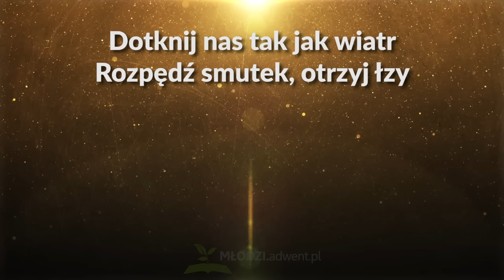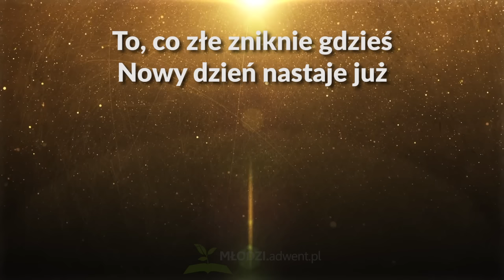Przyjdź jak deszcz - z tekstem i wokalem (Agnieszka Gorączkowska)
Słowa:
1. Przyjdź jak deszcz
ożyw dziś
suchą ziemię naszych serc
Przyjdź jak deszcz na spragniony świat

Dotknij nas tak jak wiatr
rozpędź smutek, otrzyj łzy
zabierz tam, gdzie się w radość zmienia strach

Wszystko dziś
nowe staje się
Panie, przyjdź
i napełnij mnie!

Ref.
Przyjdź jak deszcz
do spragnionych serc
tak pragniemy Ciebie, Panie
niech Twa moc
dziś objawi się
pokaż swoją chwałę!

2. Przyjdź jak deszcz
Panie nasz
obmyj gorycz, żal i ból
Pozwól dziś
niech nadzieja kwitnie w nas.

To, co złe zniknie gdzieś
nowy dzień nastaje już
Jesteś jak słońca blask w pochmurny czas

Wszystko dziś
nowe staje się
Panie przyjdź
i napełnij mnie

Ref.
Przyjdź jak deszcz
do spragnionych serc
niech Twa moc
dziś objawi się
pokaż swoją chwałę!